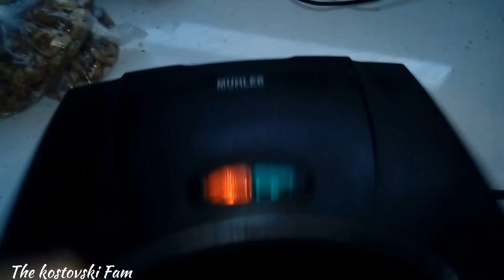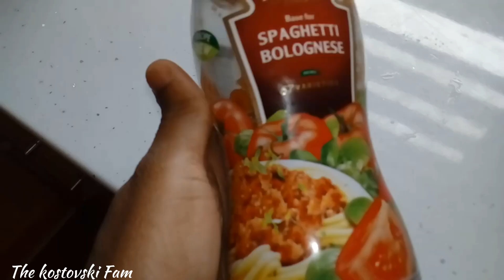We will never forget THIS DAY !!!*First Step/ What they eat in a day